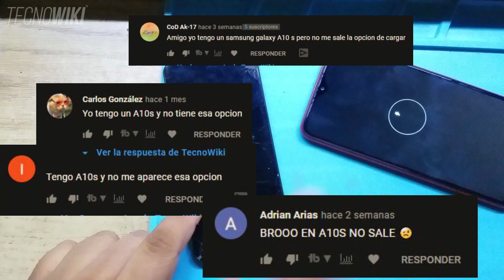🌂Los Samsung A10 tienen CARGA RAPIDA? A10s A10e A01 A02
Mi Samsung A10 no carga rápido, no encuentro la opción de carga rápida en android o ajustes. Los samsung A10 no poseen tecnología de carga rápida, solo pueden cargar a un máximo de 5v 2A.